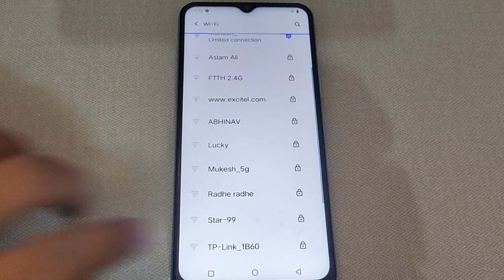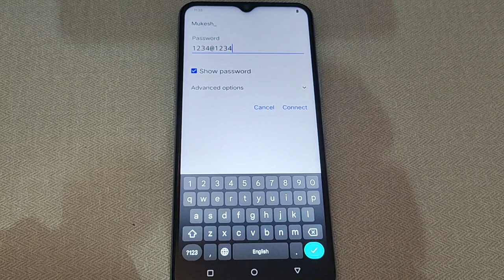how to pair WiFi network Vivo Y11, Vivo Y11 me WiFi network pair kaise kare